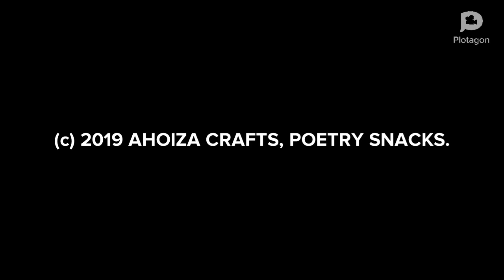Only Want You (Poem Inspired by Rita Ora) // Psalms of Poetry [E04]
AHOIZA CRAFTS| POETRY SNACKS
PSALMS OF POETRY - [E04]
Title: ONLY WANT YOU
A Poem Inspired by Rita Ora
A Michael Anan Onimisi Poem.
Written and Created by MAOpsalms.

Poem Text:
I only love you,
I only want you,
and I only need you.

I don't want somebody like you,
I don't want somebody brand new.

I only know and cherish you,
For you are my origin and that makes us two.

Beneath my skin is your endless touch,
Painting my soul in a nonesuch.

If there is no you,
I will spend a lifetime researching you.

I don't want another you,
Not even a remix of the best old school.

If this our affection is in super market,
I will value and buy only you for my banquet.

My mind is the museum for our moments,
Displayed affectionately even in your absent.

Only you have touched my soul,
By those four letters you made me whole.

You are full of endless love,
And they say; I am a fool in such love.

If loving you is being foolish,
Then all wisdom put together I will feed my catfish.

I only need you.